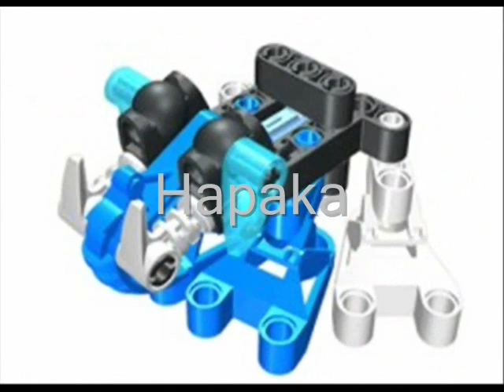Lego Bionicle Villains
I made this to show all of the Bionicle villains, not including rahi or titans. Any one who started good but turned evil in some way are included. Also characters turned slaves are included too, regardless if they were freed or not. Combiners made from certain sets are shown. The music is played in the order the sets (with the same themes) came out, but mostly not when the set pictures are showing. In this case, the Piraka Rap isn't played while the Piraka pictures are shown. The names are shown.